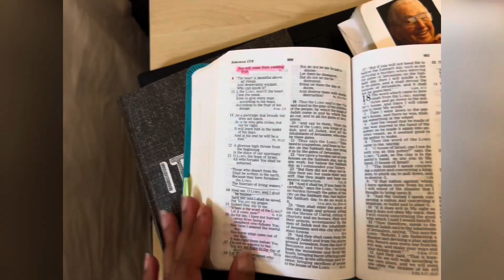VLOG!! A few days in my life | South African YouTuber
Hi Guys 🤍 Please do enjoy few days in my life!! And thank you so much ☺️